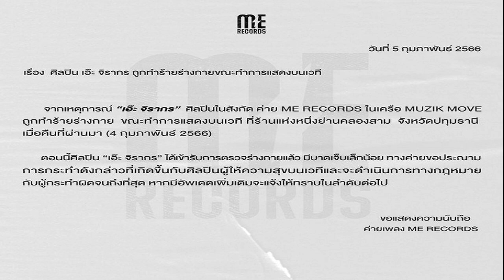ต้นสังกัด 'เอ๊ะ จิรากร' โพสต์ประณาม มือต่อยบนเวที เผยผลตรวจร่างกายนักร้องหนุ่ม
ต้นสังกัด ‘เอ๊ะ จิรากร’ โพสต์ประณาม มือต่อยบนเวที เผยผลตรวจร่างกายนักร้องหนุ่ม เจ็บเล็กน้อย ลั่นจะดำเนินคดีตามกฎหมายกับผู้ก่อเหตุจนถึงที่สุด

วันที่ 5 ก.พ.66 ผู้สื่อข่าวรายงานว่า หลังเกิดเหตุการณ์สุดช็อก แฟนเพลงรายหนึ่ง ขึ้นไปบนเวที ก่อนชกหน้า เอ๊ะ จิรากร นักร้องชื่อดัง ขณะขึ้นคอนเสิร์ต ก่อนที่การ์ดของร้านจะเข้าห้าม ซึ่งทางนักร้องหนุ่ม เตรียมเข้าแจ้งความดำเนินคดีด้วย
ล่าสุด “ME Records” ซึ่งเป็นต้นสังกัดของ นักร้องหนุ่ม เอ๊ะ จิรากร ก็ได้ชี้แจงเหตุการณ์ดังกล่าว รวมถึงอาการบาดเจ็บหลังไปตรวจร่างกาย โดยระบุว่า

จากเหตุการณ์ ‘เอ๊ะ จิรากร‘ ศิลปินในสังกัด ค้าย ME RECORDS ในเครือ MUZIK MOVE ถูกทำร้ายร่างกาย ขณะทำการแสดงบนเวที ที่ร้านแห่งหนึ่งย่านคลองสาม จ.ปทุมธานี เมื่อคืนที่ผ่านมา (4 ก.พ.66)

ตอนนี้ศิลปิน ‘เอ๊ะ จิรากร‘ ได้เข้ารับการตรวจร่างกายแล้ว มีบาดเจ็บเล็กน้อย ทางค่ายขอประณามการกระทำดังกล่าวที่เกิดขึ้นกับศิลปินผู้ให้ความสุขบนเสทีและจะดำเนินการทางกฎหมายกับผู้กระทำผิดจนถึงที่สุด หากมีอัพเดตจะแจ้งให้ทราบในลำดับต่อไป